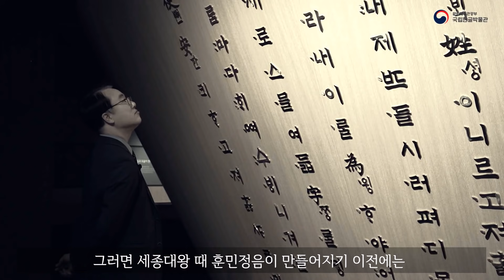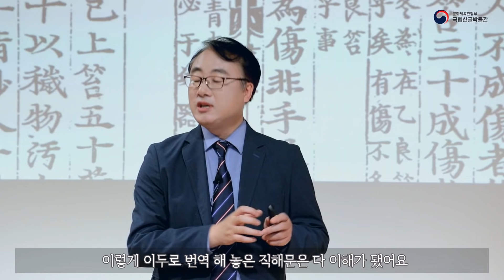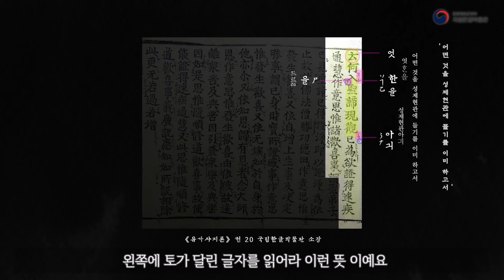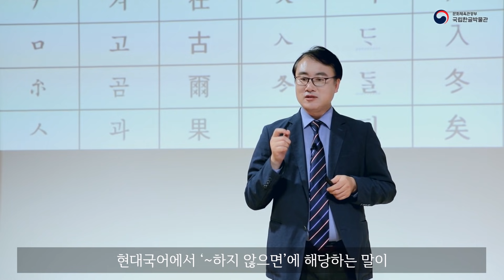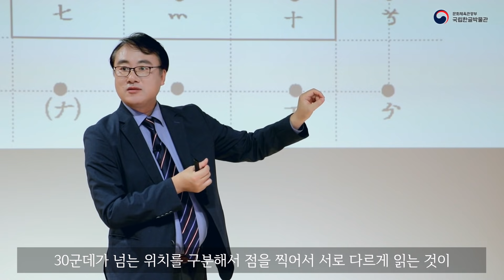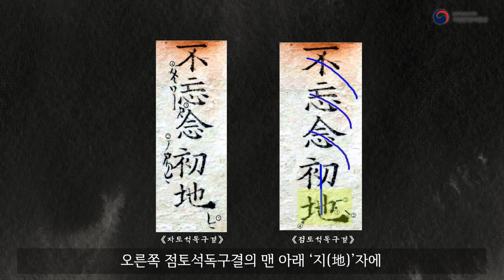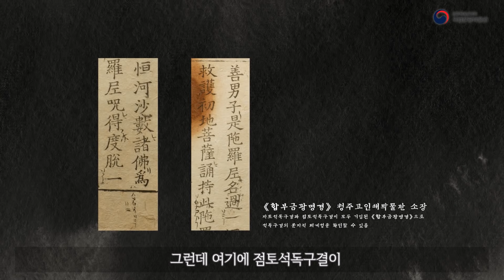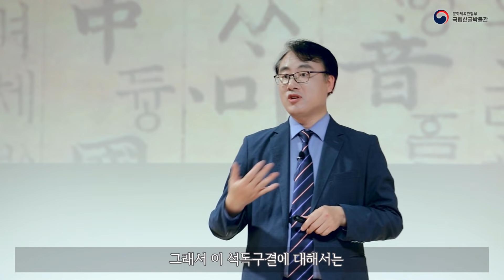[온라인 한글문화강좌] 1회차_석독구결, 한문을 우리말로 읽고 기록하다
국립한글박물관 온라인 한글문화강좌 1회차
고려대학교 장경준 교수의 '석독구결, 한문을 우리말로 읽고 기록하다'입니다.